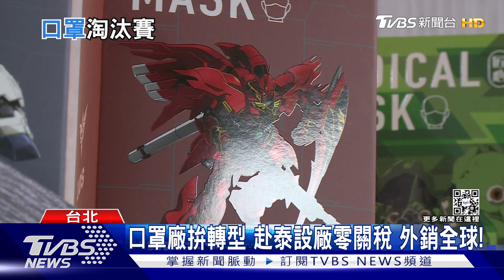「口罩國家隊」面臨生存淘汰賽! 關鍵因素是這件事....｜十點不一樣20220221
新冠肺炎疫情讓世界各國積極抗疫，儘管現在有不少歐美國家陸陸續續開始解封，但對於口罩需求仍有部分國家，還是會要求民眾戴口罩甚至施打新冠疫苗，事實上台灣從疫情爆發初期，政府不斷徵收口罩，到現在疫情狀況起伏不定，值得關注的是原本台灣口罩廠只有30多家，疫情期間爆增到400多家，成為全球第二大口罩生產國，現在口罩陷入嚴重的供過於求，不少廠商接不到訂單。也有人搶不到市場，開始賣口罩設備。